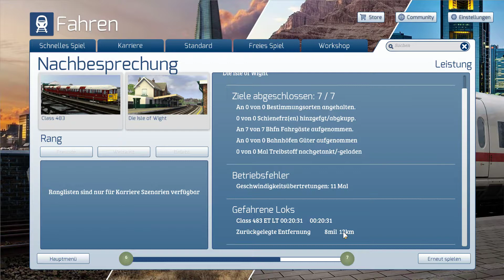TS19 [031] Einfach rumklötern!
Ich hoffe es gefällt dir. Wenn dem so war, dann bitte ich dich, mir das auch zu zeigen. Danke!
Vergesst nicht, das Video zu liken und zu teilen.

Wenn ihr andere tolle Spiele live sehen wollt, schaut doch beim guten 95XTX auf Twitch vorbei:

Heute: wird geklötert. Und zwar viel zu schnell über die Isle of Wight. Viel Spaß!